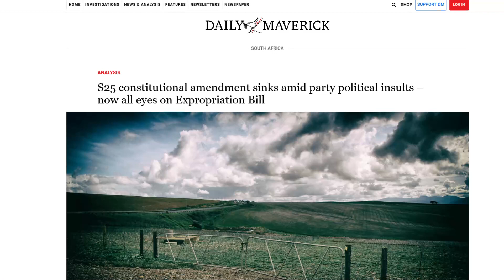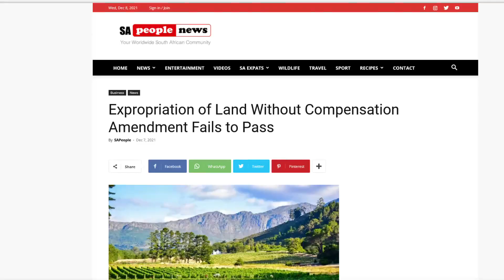Expropriation Amendment Defeated in South Africa | Malema incites violent land seizures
Africa, SouthAfrica, EFF, Malema, IFP, ANC, land, property, expropriation, racism, DA, AGOA, FDI, Zimbabwe